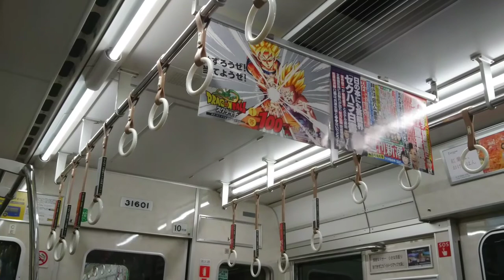大阪市営地下鉄御堂筋線運転見合わせ→再開の瞬間